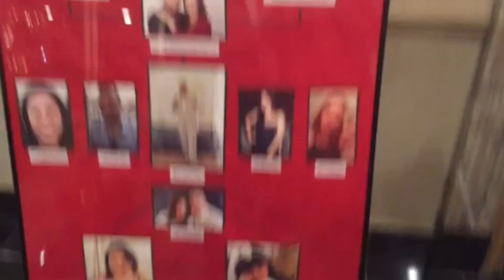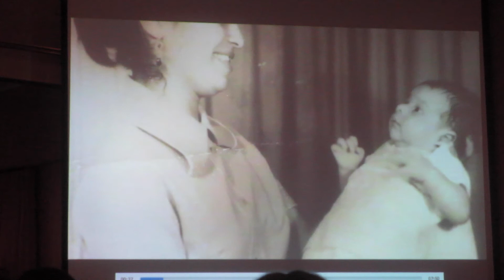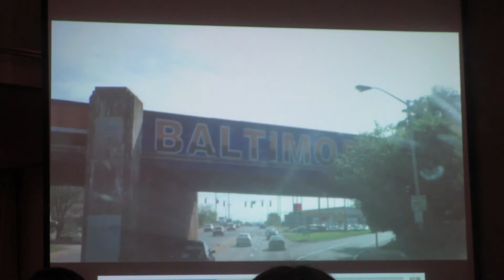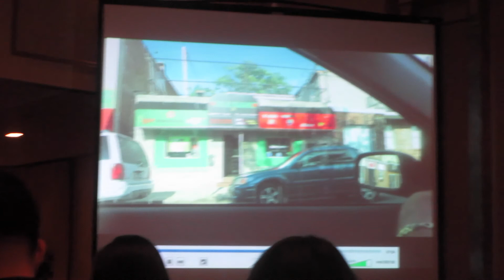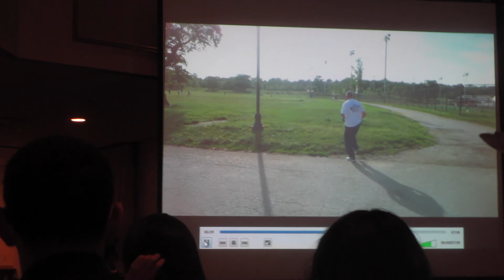JUAN CARLOS BIG PARTY | LETS GET READY TO RUMBLE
HAPPY BIRTHDAY TO MY COUSING CARLOS thanks for the invited :D...

Disfrutando un poco de el gran bday de mi primo estuvo super genial ...

                                                                             MIBL Vlogs